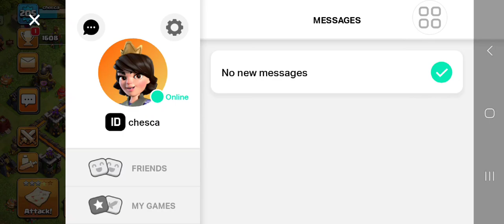Clan games @builderbase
TAGALOG LANGUAGE
Video edited on Capcut
Pictures at the end edited on PicsArt